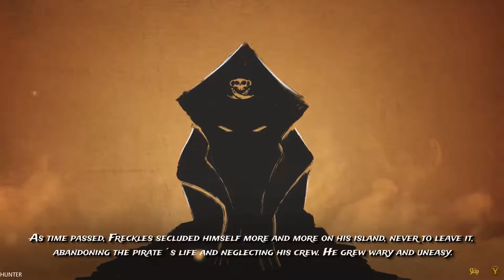Flynn and Freckles Gameplay GTX1080TI & INTEL I7 8700K (1080p60FPS)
Flynn & Freckles is a third-person view, single player game with a great amount of exploration and thrilling platforming. As Flynn we’ll need to deal with a series of puzzles, fight against loads of enemies and basically jump our way out most dangers in order to escape a mysterious and cursed island

PC Specs:
- CPU: INTEL Core i7 7700K (4.6GHZ)
- MAINBOARD: ASUS ROG MAXIMUS X HERO
- RAM: G.Skill Ripjaws V 16GB (4X 8GB) DDR4 3400 Mhz
- VGA: ASUS ROG GTX 1080TI Gaming  11G
- SSD: Samsung 850 Evo 500GBX2
- HDD: WESTERN DIGITAL 3X4 TB SATA III HDD 128MB
- CASE: CORSAIR 600T WITHE
- PSU: Corsair HX1000i 1000W Platinum
- CPU COOLER: Corsair Hydro Series H100i GTX